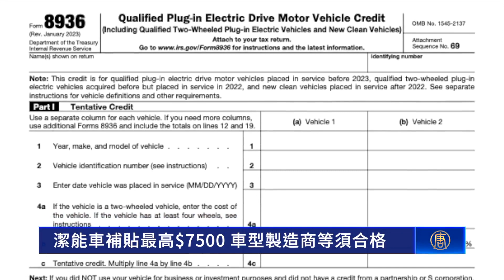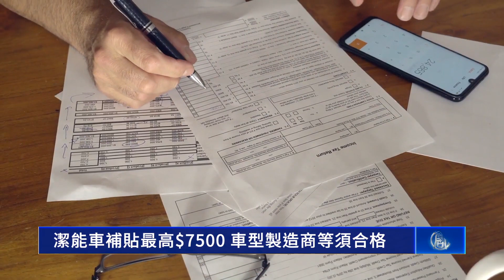潔能車補貼最高$7500 車型製造商等須合格｜今日加州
潔能車補貼最高$7500 車型製造商等須合格

今年，購買新能源汽車最多可獲得7500美元的稅收抵免。近日，國稅局提醒消費者，購買前要先確認汽車製造商與消費者年收入，都符合抵免資格的標準。來看報導。

根據聯邦《2022年降低通脹法》，購買新的潔能汽車最多可獲得7,500美元的稅收抵免，二手車最多可獲得4,000美元。

近日，美國國稅局提醒消費者，在買車前，可訪問FuelEconomy.Gov網站，填入汽車製造商和型號，來確保車輛符合抵免條件。

要申請這項抵免，家庭年收入也要符合條件。如果購買新車，夫妻聯合申報收入必須在30萬美元以下，家庭戶主收入不得超過22.5萬美元，單身人士收入則需在15萬美元以下。

若購買二手車，夫妻收入不得超過15萬美元，家庭戶主收入必須在11.25萬美元以內，單身者收入須低於7.5萬美元。

此外，還需要填寫表格8936，提供車輛的VIN號碼，與納稅表一起提交給國稅局。

國稅局還提醒，這項稅收抵免是不可退還的抵免（non-refundable tax credits ），只會抵銷納稅人所欠的稅款，抵銷後的餘額將自動作廢。